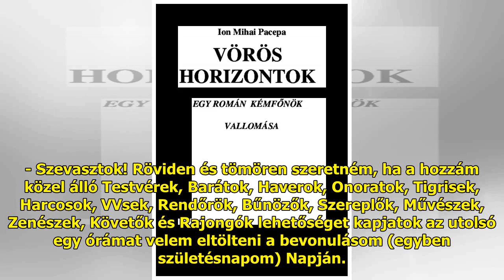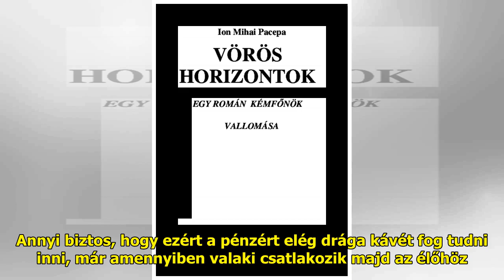Aurelio a születésnapján vonul be a börtönbe: azt is elárulta, mennyiért lehet majd élőben nézni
Aurelio Caversaccio, a Való Vi...